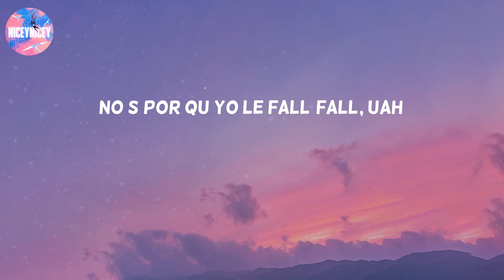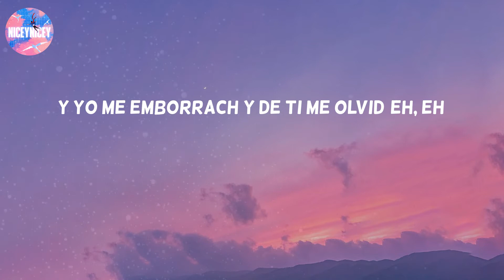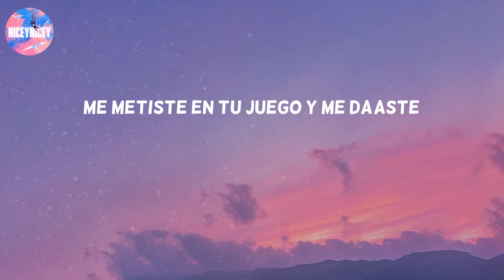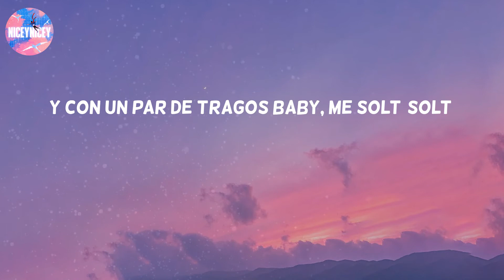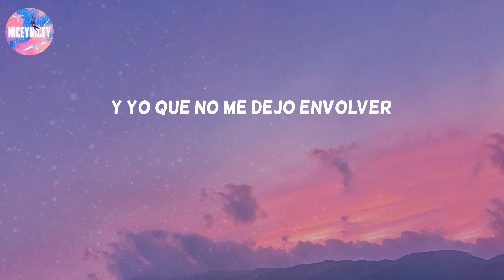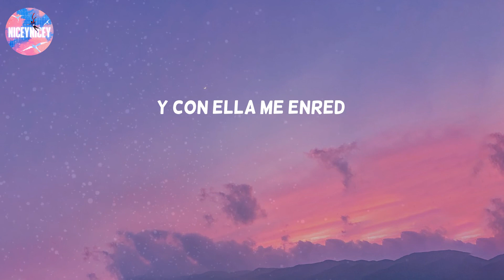China - Anuel Aa (Lyric Video)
Honey came in and she caught me red-handed
Creeping with the girl next door
Mi mujer me estaba llamando
DY
Dy, dy, dy, Daddy
(Contigo Perreando, Ozuna)
Pero yo no contesté (Uah, baby; Sube)
Porque estaba contigo perreando
Y de ella me olvidé (Mami)
Dios mío, perdóname
No sé por qué yo le fallé (Fallé, uah)
Yo estaba en la disco perreando
Y con ella me enredé (Oh, oh, oh)
Yo estaba en la disco perreando (Oh, oh)
Yo estaba en la disco perreando (Eh, eh, eh, uah)
Yo estaba en la disco perreando (Uah, uah)
De la forma en que me miraba
Podía notar que ella tenía lo que en la disco buscaba
Quería que me bailara
Y el DJ que la música nunca me la bajara
Y se está prendi'a en fuego
Que no se enamore, ella está pa'l juego
Anda sola, nunca le baja su ego (Su ego)
Me provoca y facilito me le pego
Y es que se está prendi'a en fuego
Que no se enamore, ella esta pa'l juego
Anda sola, nunca le baja su ego
Me provoca y facilito me le pego y es que
Yo tengo un problema de alcohol
Yo no sé por qué soy así (Así)
Pa' mí que el doctor estaba bebiendo
El día que yo nací (Mami)
Baby, pon la mano en el suelo
Y juégate con el pelo (El pelo)
Tu cuerpo es puro veneno
Bebé, tú me lleva' al cielo (Baby)
Tú me dejaste caer
Pero ella me levantó
Déjame, poca mujer
Y yo me emborraché y de ti me olvidé (Eh, eh)
Y tú peléa' una y otra ve'
Baby, ya me cansé (Eh, eh)
Yo ya estaba contigo perreando
Dios mío, perdóname
No sé por qué yo le fallé (Fallé)
Yo estaba en la disco perreando (Oh, oh; Brr)
Tú me ganaste
Me metiste en tu juego y me dañaste
El ticket semanal puede ser que en ti lo gaste
Me creo bichote tirando lo' peso'
Por 'tar ricota te doy pa' ti queso
Sino peleemos, nunca regreso y por eso
Yo me quiero ir pa' casa
Pero tú no me dejas
Ese culo e' una amenaza
Ya me creo que ere' mi pareja (Let's go)
Un show, dos show, empezó el problema
Porque el alcohol se metió en mi sistema
Quien más haya hecho aquí ya llegó a la querella
No me eche' la culpa, cúlpenla a ella
Contigo me enredé
Y con un par de tragos baby, me solté (Solté)
Me quedé contigo y no le contesté
No sé por qué fallé
Pero si sé que rico la pasé
Llegó la media noche (Noche)
Apenas empezaba el toque (Toque)
Es que mi novio me esperaba
Antes que fueran las doce (Doce)
Qué bien la pasamos noche (Noche)
Sé que fallé y que me perdone
Y si lo vuelvo ver mañana
Diré que no me conoce
Cuando con ella me envolví, sí
Mi mujer me estaba llamado
Y tuve que darle delete, y
Y yo que no me dejo envolver
Villana, tú me hiciste caer
Ese booty que hasta un ciego puede ver
Y hasta el más santo quiere ser infiel (Let go)
Cambiamos de escena, de R.D. hasta Cartagena
Ere' la única que me llena
Si a este escogió, pago mi condena, nena
Cambiamos de escena
De RD hasta Cartagena
Eres la única que me llena
Si a este escogió, pago mi condena
Pero yo no contesté (Uah, baby)
Porque yo estaba contigo perreando
Dios mío, perdóname
No sé por qué yo le falle (Fallé, uah)
Y con ella me enredé
Yo estaba en la disco perreando (Eh, eh, uah)